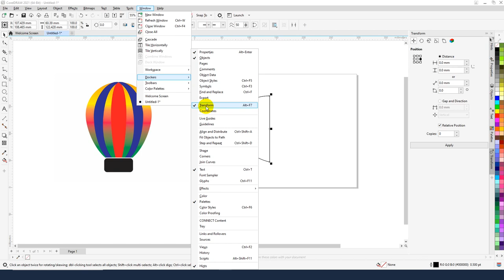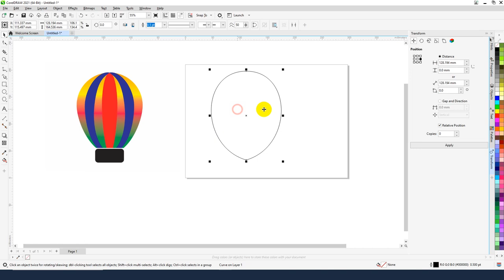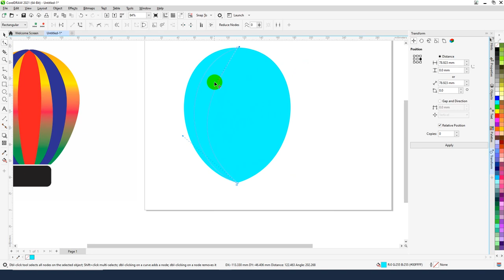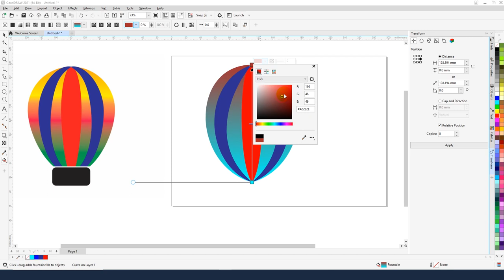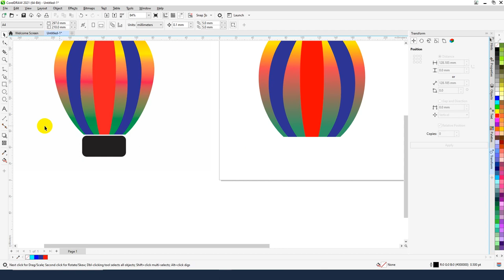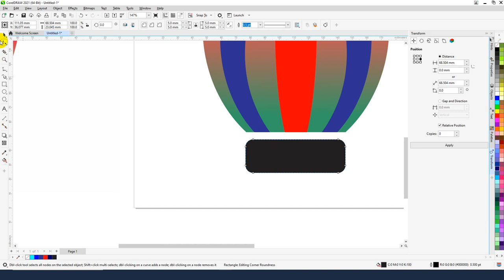រៀនឌីហ្សាញ CorelDraw _ Learn CorelDraw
សូមស្វាគមន៍ មកកាន់ Channel Sipha Creators
នៅក្នុងវីដេអូនេះខ្ញុំចែករំលែកទាក់ទងមេរៀន CorelDraw 2021